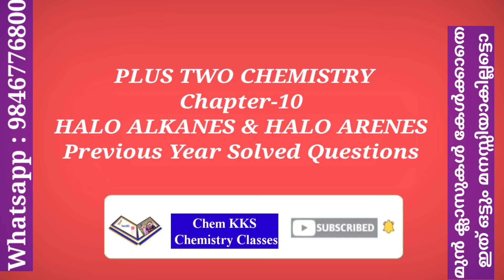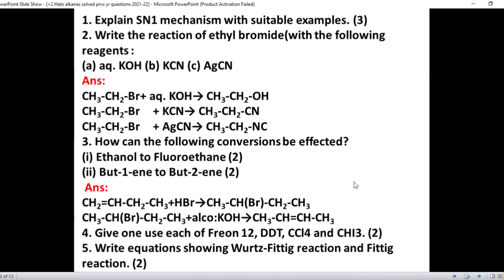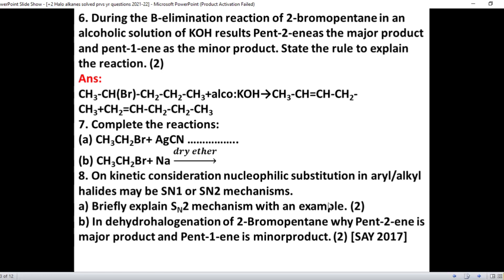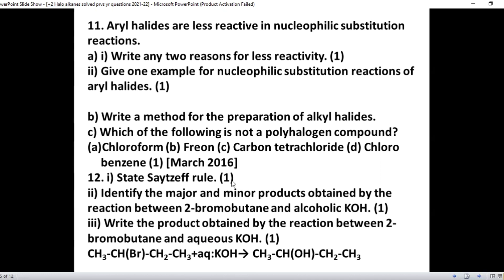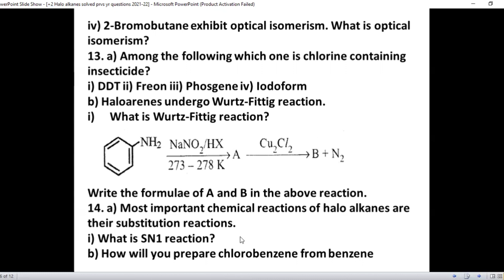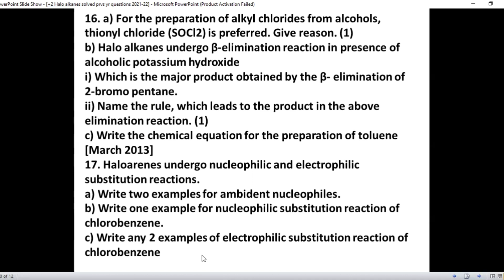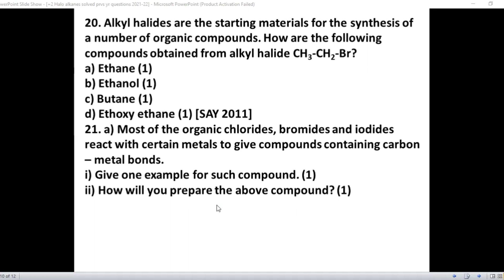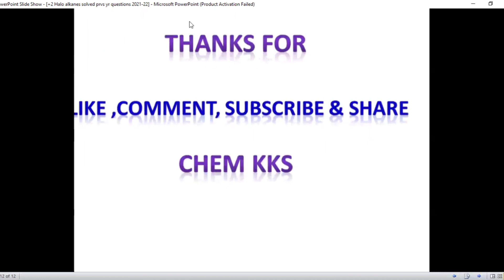+2 Chemistry||Previous year solved questions||10.Halo alkanes & Halo arenes|| Class-1|| in Malayalam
Kerala Plus Two (+2) HSE Chemistry Solved Previous year Questions 10.Halo alkanes & Halo arenes Class-1 in Malayalam

എടുത്ത പാഠഭാങ്ങളുമായി ബന്ധപ്പെട്ട.. സംശയങ്ങൾക്ക് 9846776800 - Voice / Sms വിടുക